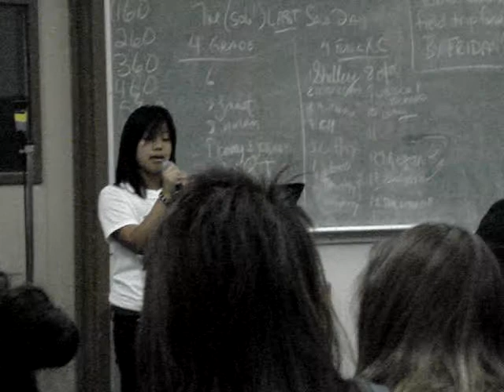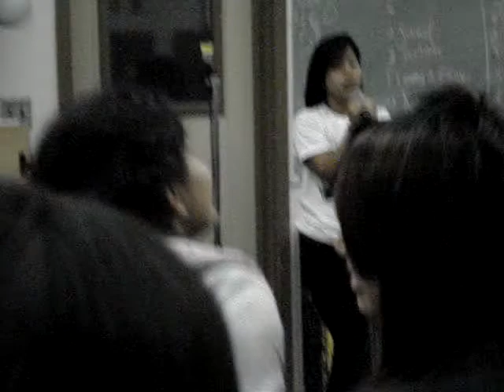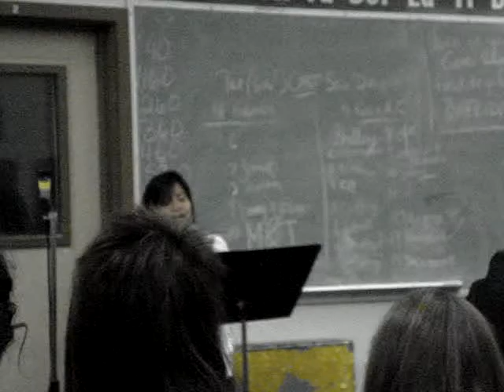dung singing nguoi ra di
I love her voice :)